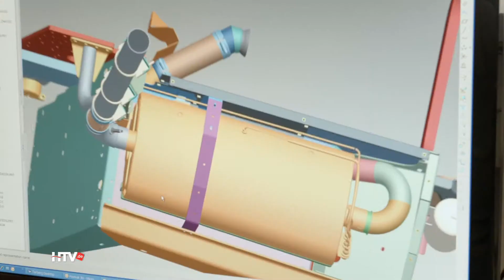HafenTV Ausgabe 22 Terberg Special Vehicles